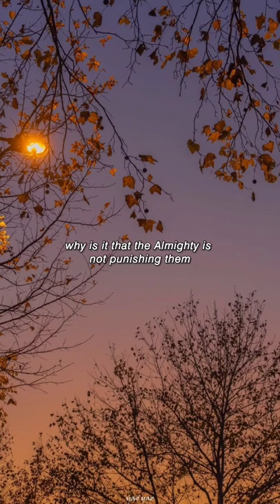Reminder: Turn to Allah before it's too late | Mufti Menk